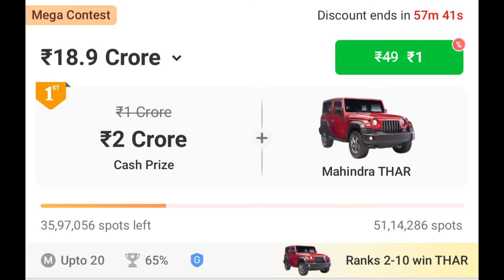Virat Kohli Funny Reaction on Shikhar Dhawan Copy 🤣🔥| Virat Kohli PBKS vs RCB IPL 2024 Cricket News